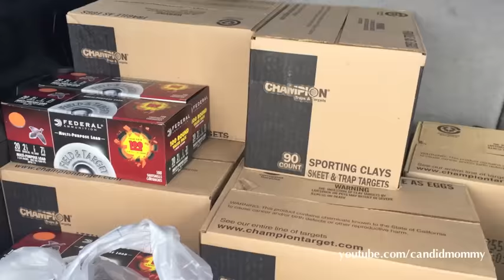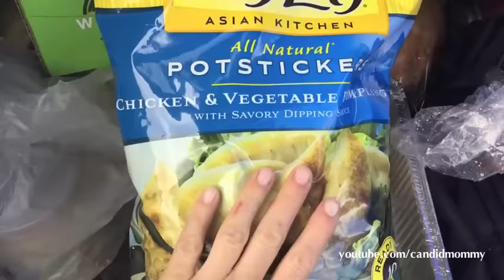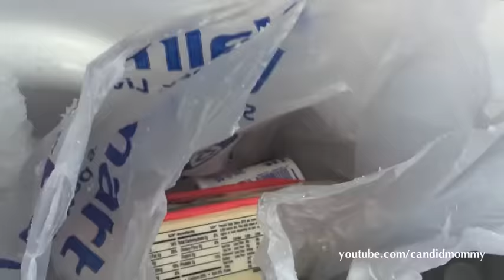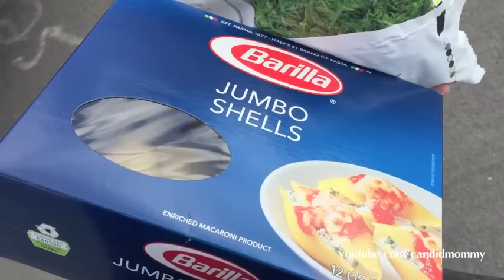Pre Camping Groceries! | Costco & Wal-Mart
This finished up my $500 budget for the month of March!

Facebook.com/CandidMommy